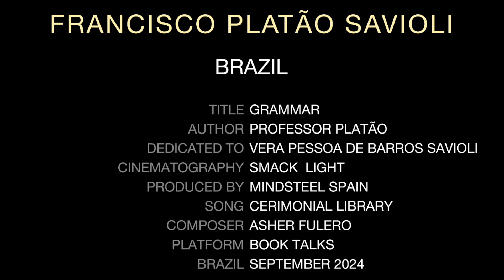Gramática da Língua Portuguesa e livros, por Professor Platão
Um depoimento histórico e provocativo proferido pelo Professor Platão sobre a evolução da gramática da língua portuguesa conectado à semântica.
Professor Platão também apresenta seus livros individuais e em colaboração com outros professores de renome.
Um verdadeiro resgate sobre a importância da gramática em nossas vidas, nos ambientes sociais e profissionais.
Capítulos:
00:00 - Introdução
00:35 - Apresentação
01:49 - Origem da Gramática
05:42 - A importância da Gramática
06:30 - Interação da Gramática com o Mundo
08:11 - Ensinar gramática
09:25 - O ensino da Língua Portuguesa
14:04 - Ensino de Interpretação de Textos
16:41 - Livros próprios e em parcerias
19:24 - Disseminação das obras nos cursos e mídias sociais
20:28 - Do início aos novos projetos
21:42 - A continuidade
22:03 - Créditos e dedicatória